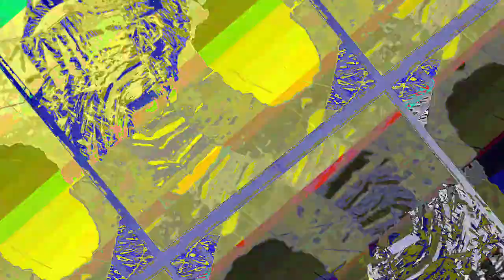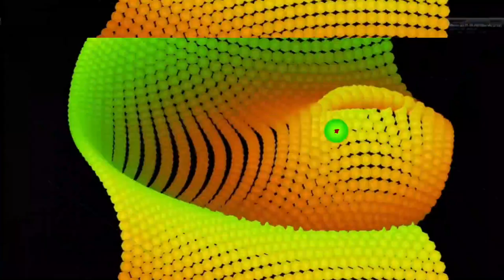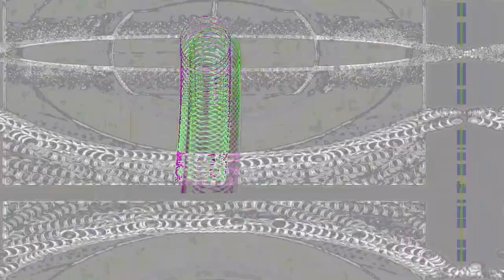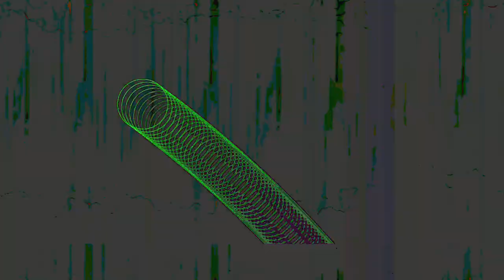[EPILEPSY WARNING] *Photosensitivity Warning* Movie 23 05 06 00h08m51s